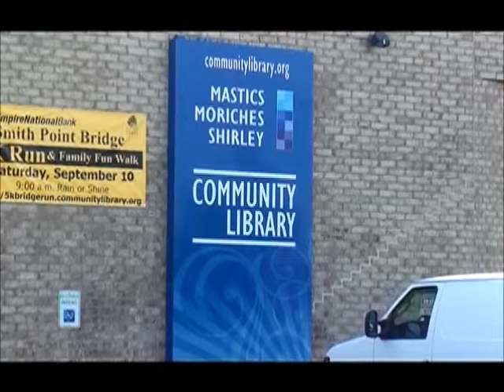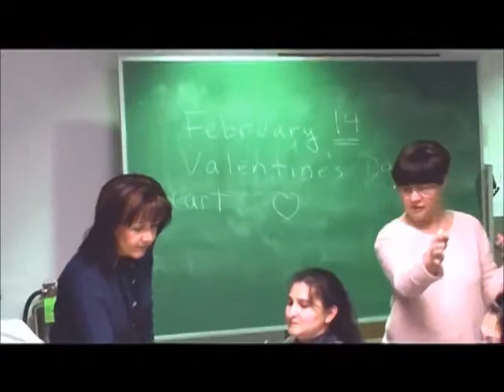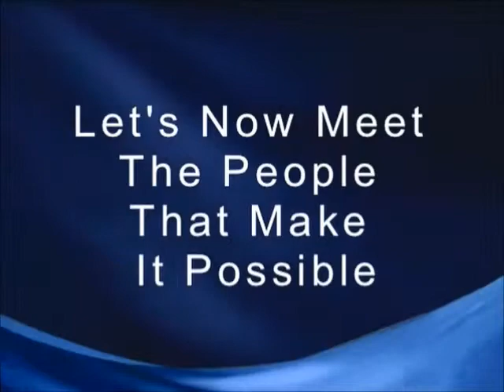The Community Family Literacy Project: Part 1: Innovative Library Services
Take a journey with our literacy students and staff.